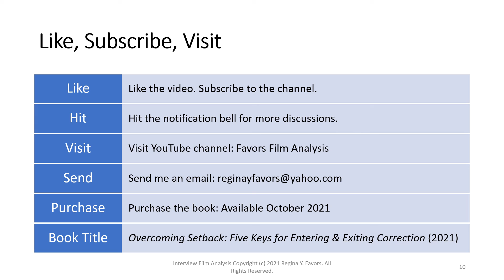Misery (1990): Nursing as a Setback for Annie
This audio lecture explores Paul’s attempt to bring Annie back to nursing him to recovery by deceiving her into believing that he is in pain and in need of his pills. By this time in the film, Paul has ventured out of his room using a bobby pin as a key. Upon realizing that Annie has returned to the house when he hears her car drive up, he hurriedly crawls across the floor to get back to his room, which is symbolically crawling back to his setback. When Annie comes through the door, she finds Paul perspiring and breathing heavily to which he explains that he is in pain. The greater view is that Annie is not a true nurse in her heart, and this is evident in her not attending to Paul’s recovery. These are select frames of the original full film analysis, which is available on the YouTube Channel Favors Film Analysis.

Facebook: Regina Y. Favors

The accompanying website and curriculum for Favors Film Analysis is in development. This film analysis is also part of the Overcoming Setback series found under Regina Y. Favors Channel on YouTube.